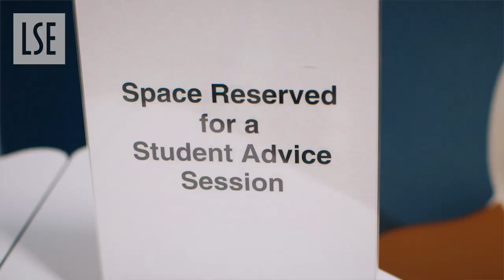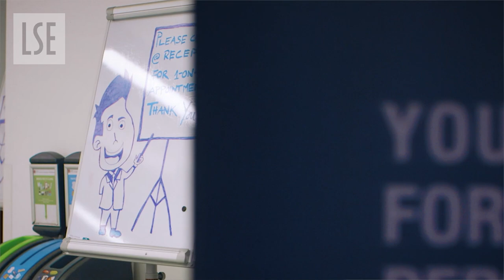LSE LIFE: the place to discover and develop skills you’ll use as a student and beyond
LSE LIFE is a space to get things done, meet new people, explore resources, talk through ideas or questions, and figure things out for yourself by getting guided, hands-on practice.

Find out more about it in this video and come and see us on the ground floor of the LSE Library. We’re open Monday to Friday, between 10am and 6pm